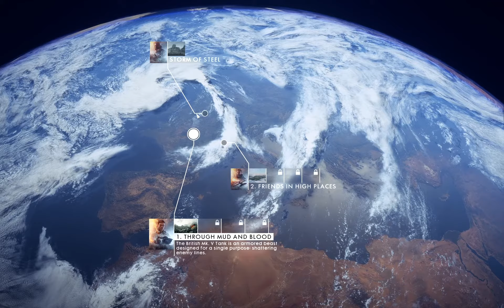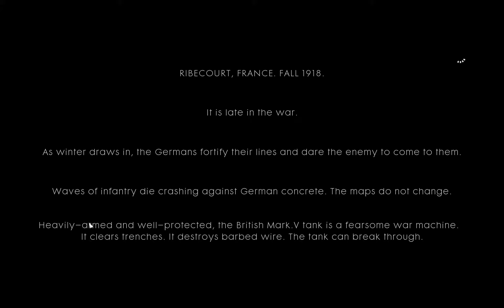Battlefield I | PC | Walkthrough | Gameplay | Mud And Blood Part 1 No Commentary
💚 Channel Guidelines
1. Be kind, civil & respectful to all & English only in chat & comments
2. No constant backseating, spamming, copy paste, or all caps
3. Read the title, description & review thumbnail for details